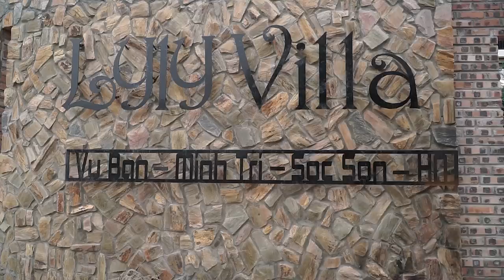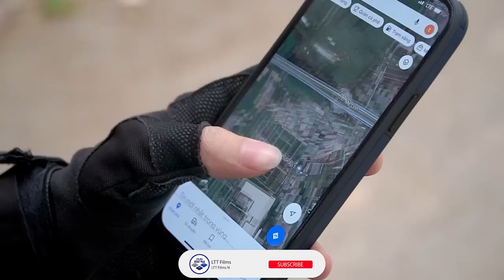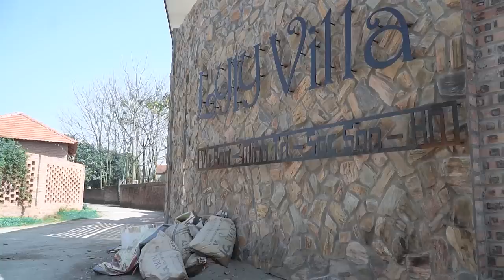LTT Nerf Mod : 1 Hour Outdoor Nerf War The Battle Of MEGA Gold Is Not Over Best Nerf Guns 2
Nerf guns channel, self-made beautiful nerf guns , attractive nerf toys
videos are entertaining, not aimed at commercial purposes, against anything
if you guys think our nerf video is wrong. Hope you suggestions for us to improve product quality more